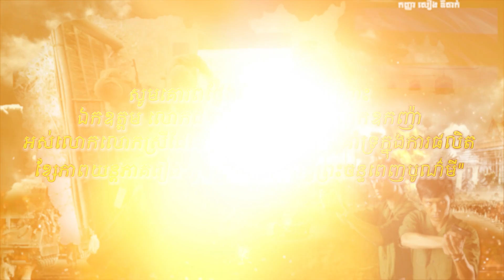រឿង «កូនប្រុសក្រោមពន្លឺព្រះចន្ទពេញបូណ៍មី» ភាគទី៤៣ វគ្គទី០៤